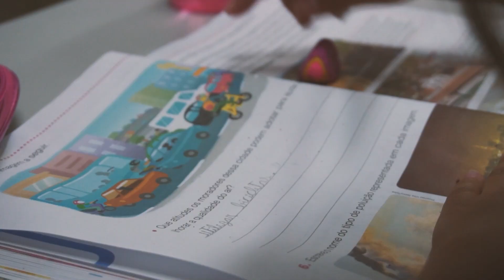Dia dos Professores - Homenagem Sr. Rubens Mandetta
Homenagem do Secretário de Educação Rubens mandetta para os professores da Rede Municipal de Bertioga.